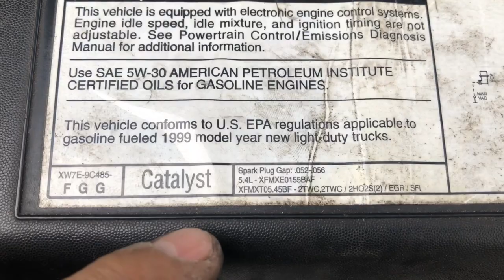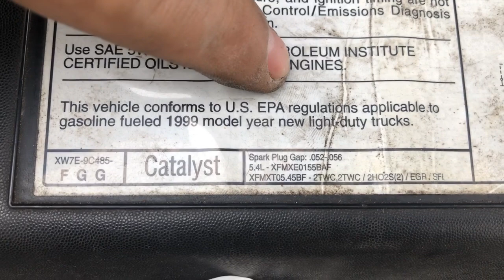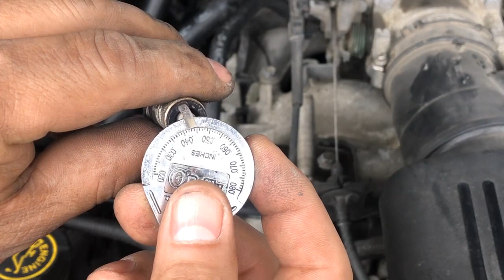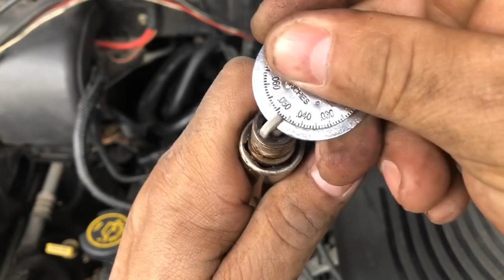Como quitar las bobinas y bujias de una 97/03 Ford F-150 1/3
Ford F-150
 bobinas y bujias

A esta Ford F-150 se le removieron las  bobinas las bujías por qué presentaba problemas de vibración y mal arranque del motor, en este video sólo se va a remover las partes